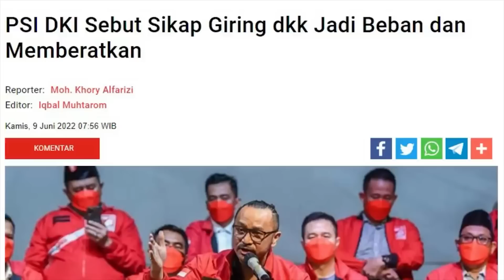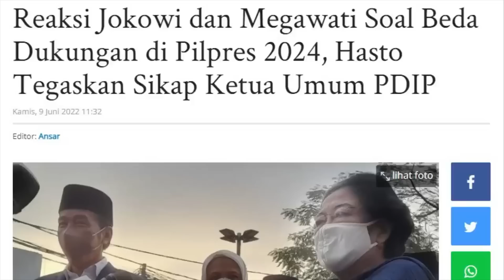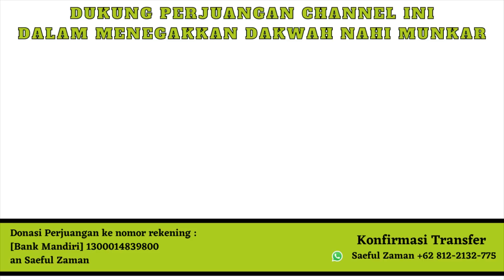PSI GONCANG, GIRING TERPENTAL... ??? Masih Lebih Mending PSI Jakarta ??